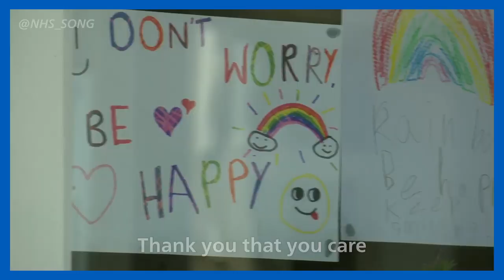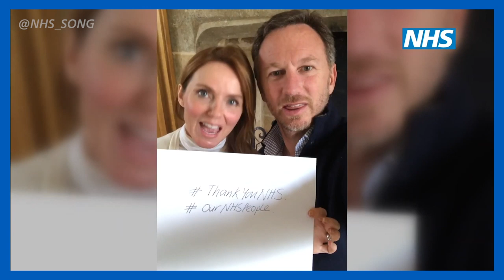Thank You NHS - Song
Thank you to all of our NHS staff, carers and front-line services, working so hard to save lives 💙ThankYouNHS
Music & Lyrics by Geoff Morrow
Performed by Talia Morrow